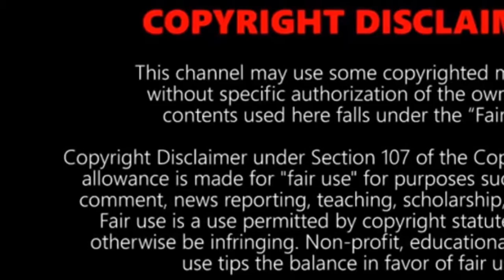Mother Elephant Save Baby From Been Eaten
Amazing Mother Elephant Defeated Crocodile To Save Her Baby | Animals Save Animals See more. Amazing Animals, Elephants are amazing creatures. They cry, play, laugh and have incredible memories. Elephants are sensitive to fellow animals where even if a baby elephant need Mother help.